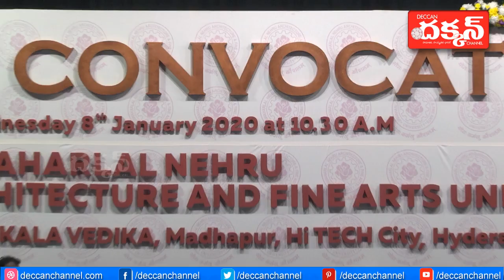JNAFA-3rd Convocation Speech by Governor, Tamilisai Soundararajan | Deccan channel